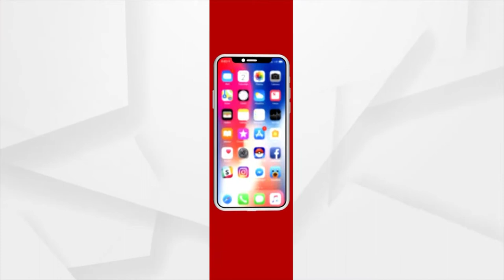ଯୋଗଶକ୍ତି | Baddha Hastasana (ବଦ୍ଧହସ୍ତ ଆସନ) For Burning Excess Fat | Yoga With Navya Jaiti